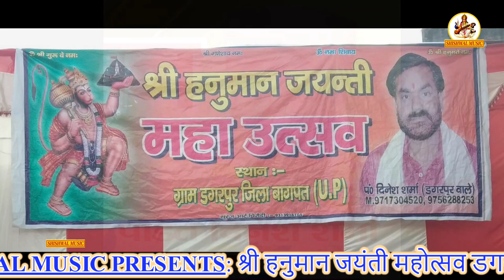नरम नरम घाल गरम लाई माखन रोट ! Shishwal Music !